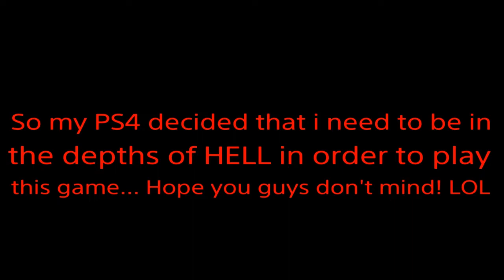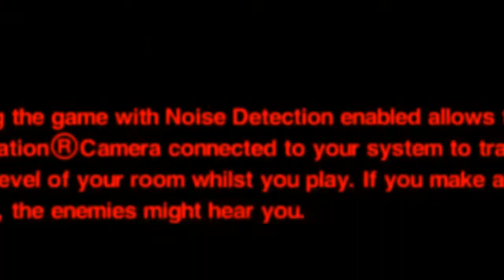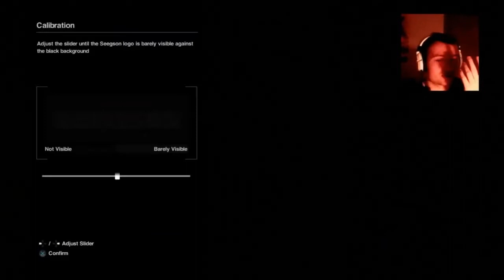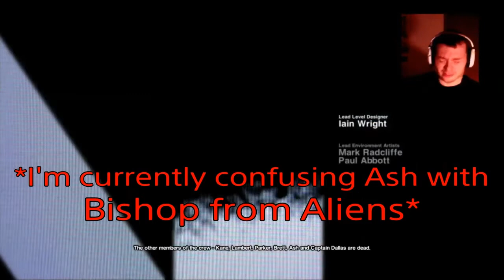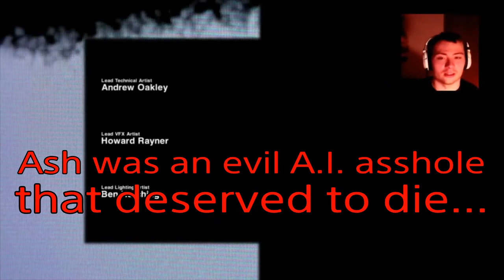THIS IS NOT GOING TO END WELL | #1 Alien: Isolation